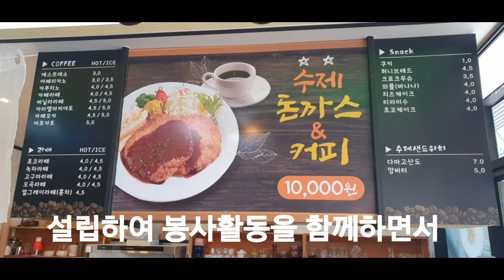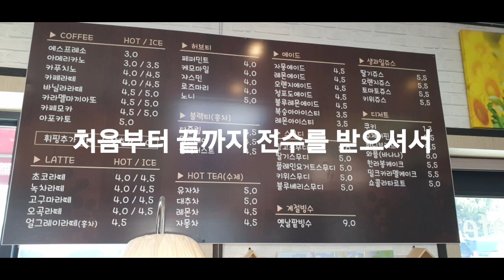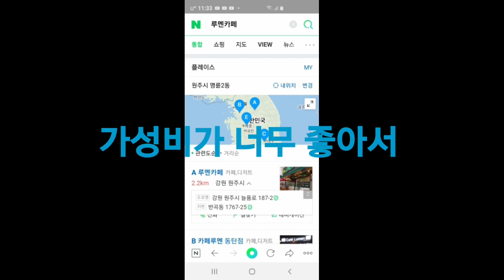협업온라인마케팅의 대가님께서 최고의 맛을 자랑하는 수제돈까스 루멘카페 이서진 대표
'버리면 쓰레기 모으면 장학금'이라는
캐치플레이즈로 버려진 폐 종이컵을 수거하여
환경의 오염을 막고 판매한 수익금과 뜻을 함께 하시는 분들께서 후원 해 주신 후원금으로 어려운 이웃을 돕고 장학금을 지원 해 주는 작은천사라는 단체를 설립하여

아프리카의 넬슨 만델라 대통령께서 주창하신 서로를 치열한 경쟁관계로 설정하고 아귀다툼 하는 경쟁자가 될것이 아니라

서로의 다름을 인정하고 지지하고 이해하고 배려하고 격려하면서 서로가 화합하고 발전 해 갈수 있는 우분투 정신으로 즐겁고 행복한 삶을 영위 해 가고 있는데

저와 뜻을 함께하며 같은 곳을 바라보면서 이타적인 삶을 영위 해 가고 계신 반곡동에
위치한 루면카페에를 제 힘의 원천인 아내 한글서예가 후정과 함께 다녀 왔습니다

아주 유명한 쉐프님께 특유의 맛을 자랑하는
수제 돈까스를 요리하는 비법을 전수 받아
처음부터 끝까지 수작업으로 돈까스를 요리하여 지금까지 먹어본 돈까스중에 최고의 맛을 가진 가성비 또한 최고인 돈까스를 맛보면서

더욱 많은 분들께 안내 해 드리려고 합니다
수제 돈까스에 원두커피를 포함하여 만원에 대접 해 드리는 가성비 좋은 루멘카페를 안내 해 드리며

요즈음 코로나로 인하여 소상공인들께서 엄청 어렵고 힘들게 지내고 있는데 가격도 저렴하고 아주 맛있는 수제 돈까스를 드시면서

힐링의 시간도 갖으시고 이타적인 삶을 영위 해 기시는 루멘카페의 이서진 대표님께도 용기와 힘을 주시면 감사 하겠습니다

네이버에 루멘카페를 입력하시고 조회하시면
반곡동 아이파크 후문쪽에 위치한 루멘카페의 길 안내가 자세하게 나옵니다

끝까지 읽어 주셔서 깊이 고개숙여 감사 드리며 작은천사와 루멘카페에 많은 방문과 응원 부탁 드리겠습니다

즐겁고 행복이 넘치는 하루 보내십시요

루멘카페 예약 밎 문의
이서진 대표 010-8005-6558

윤찬가수 출연 및 문의
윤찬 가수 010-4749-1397